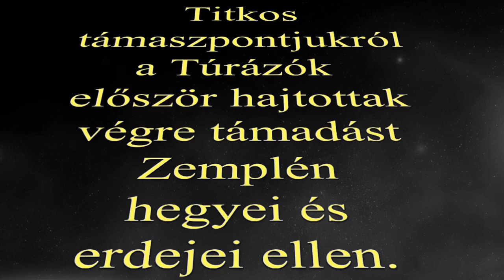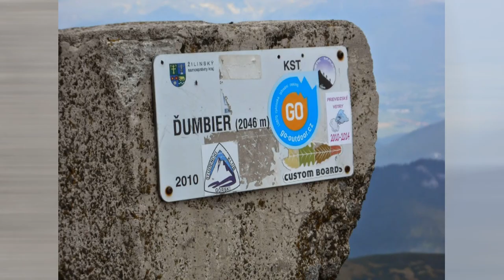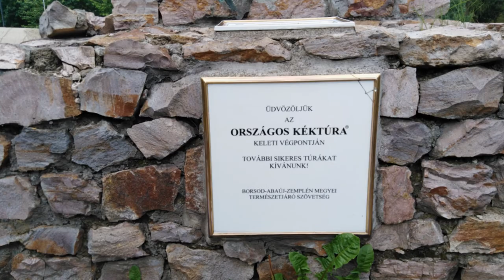Zempléni kalandok a MASZATtal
Hollókőn, Telkibányán, Füzéren és a Szádelői-völgyben jártunk.